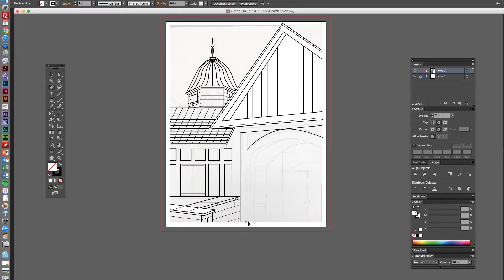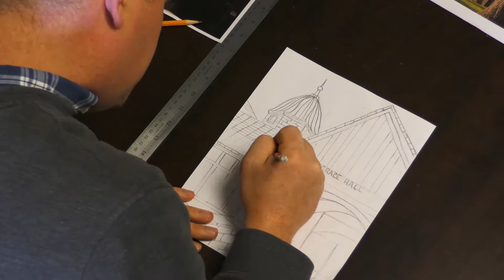Color Me Cabrini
Make you first time donation this year and receive a Color Me Cabrini coloring book!
impact.cabrini.edu/ColorMeCabrini18